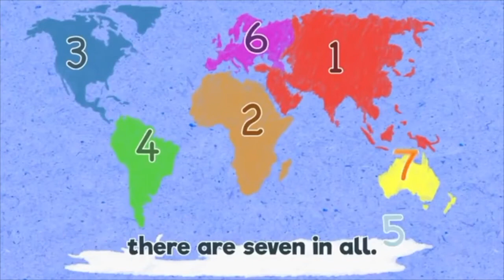Fusion Kids Lesson 6.7.20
Let's all take a moment to think and pray about our WORLD!